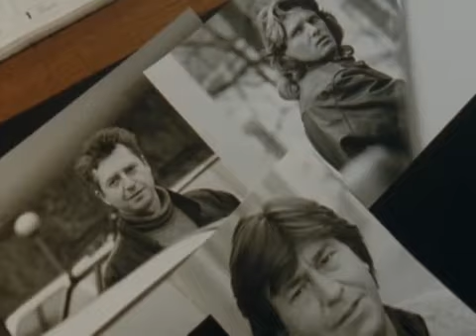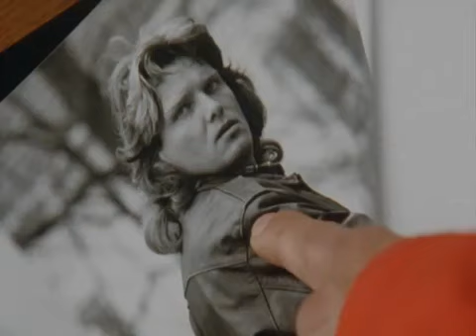Der Alte Folge 198 Am Abgrund (1994)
Folge 198

Am Abgrund

In einem illegalen Spielclub kommt es zu einer Polizeirazzia, bei der alle Beteiligten vorübergehend festgenommen und wegen illegalen Glückspiels angezeigt werden. Einer der Männer, die am Spieltisch saßen, ist Dr. Martin Hector, seit Jahren spielsüchtig und alkoholkrank. Hauptkommissar Kress möchte den Mann ebenfalls verhören, da er möglicherweise aufgrund seiner hohen Spielschulden in Lebensgefahr schwebt. Erst vor kurzem war ein Schuldner von seinen Gläubigern umgelegt worden. Während der Alte den Mann verhört, überwältigt die Tochter Hectors einen Mann namens Werner Ballut, der mit Frau Hector plante, Dr. Hector zu ermorden und dann die Lebensversicherung zu kassieren. Es kommt zu einem bizarren Entführungsfall.
INFO: Wurde bereits als 194. Episode produziert, aber erst als 198. ausgestrahlt.

Henry Johnson Charles Muhamed Huber

Dr. Martin Hector Uwe Friedrichsen
Nina Hector Katharina Schubert
Gudrun Hector Jutta Kammann
Mathias Schüler Hans-Georg Panczak
Peter Wiebke Gerhard Acktun
Werner Ballut Michael Zittel
Karl Schirrmann Hanno Pöschl
Mann im Spielclub Martin Semmelrogge
Rechte Hand Schirrmanns Ernst Hannawald

Regie Helmuth Ashley